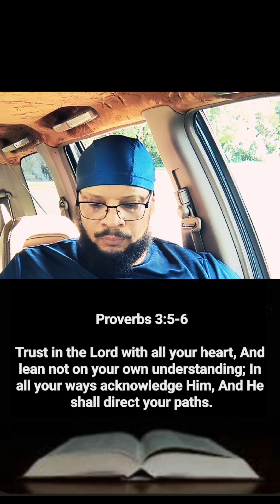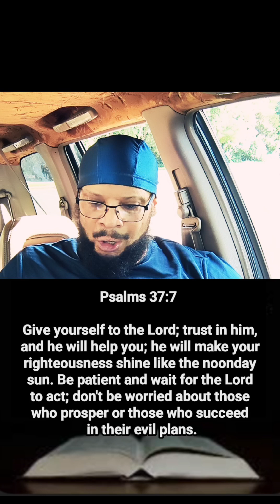Mr. Provider! Mr Perfect! #3